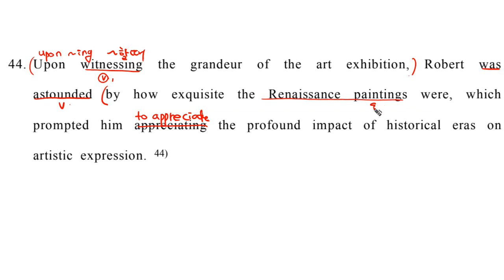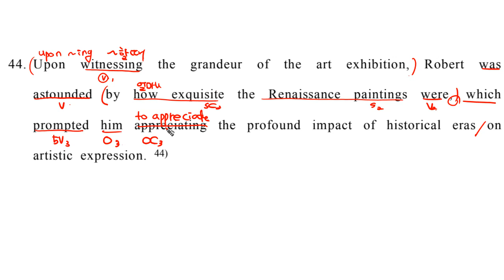구문독해3B 044